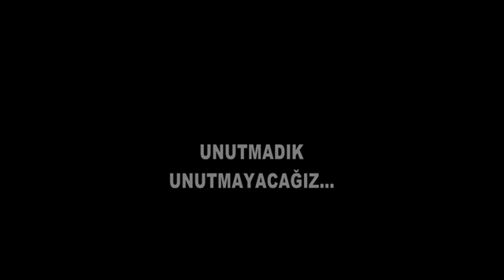SEYMEN HAKAAN DOĞANLAR APARTMANI VYHS55461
Önce önlem..
Sonra takdir.
Nihayet Mukadderat.!